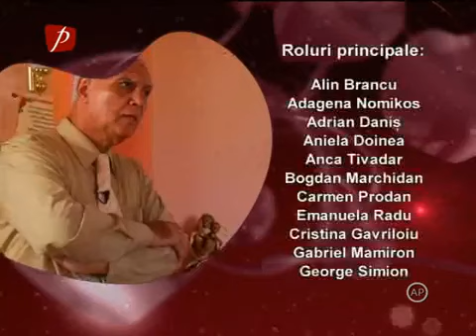Iubiri Secrete Sezon 3 Episod 40